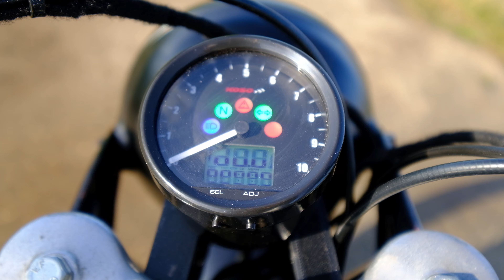DKW RT 125/2 1952 Custom Bobber 2Stroke Raw Sound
DKW RT 125/2 Custom Bobber
1952